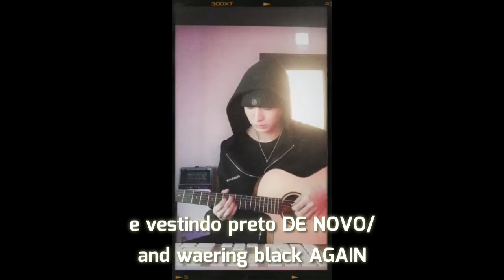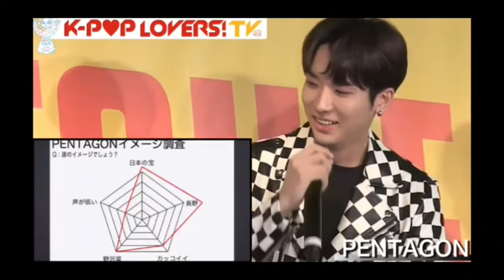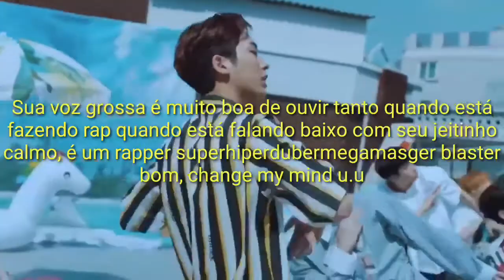YUTODAY| Yuto moments that i love 💜Yuto birthday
eu fiz esse video com as palavras e titulo em ingles pq tem muitas pessoas no mundo que amam o yuto e eu quero q ue vejam isso incluindo o yuto
Yuto day
Yuto birthday
yuto birh
yuto edit
pentagon
love yuto